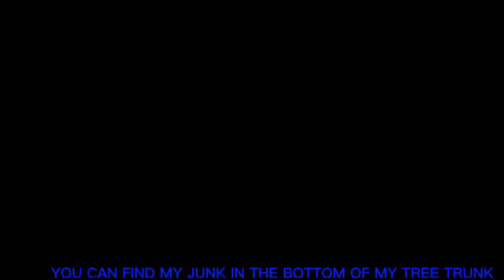Philippines Mythical creatures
Lance peter meneses